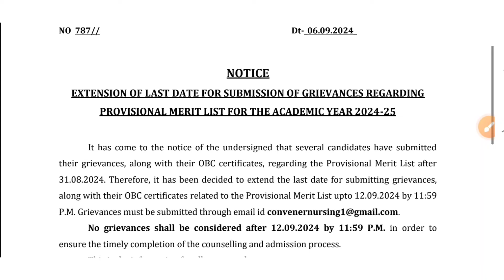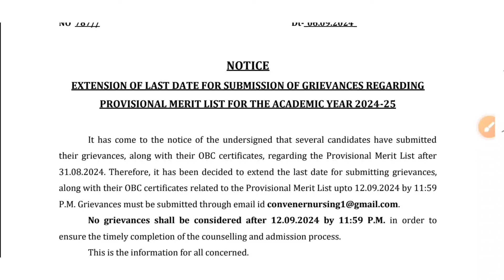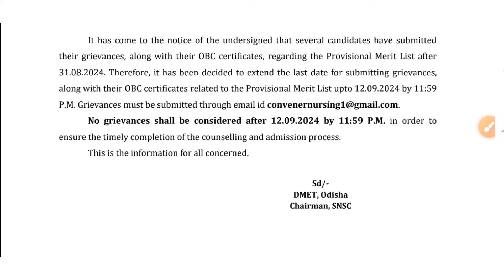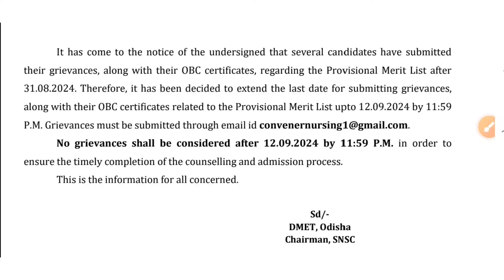ANM GNM Merit List | Odisha BSC Nursing Final Merit List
What is the last date for anm gnm 2024?
Who is eligible for anm 2024?
How to check GNM result 2024?
What are the requirements for ANM GNM 2024?
What is the last date for anm application form 2024?
What is the last date for anm in Odisha?
What is the last date for BSc nursing 2024?